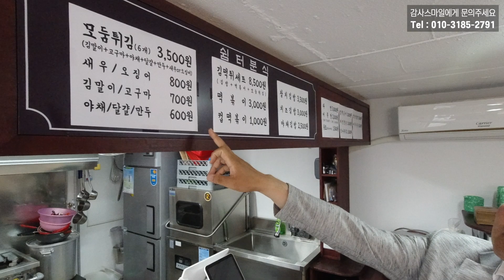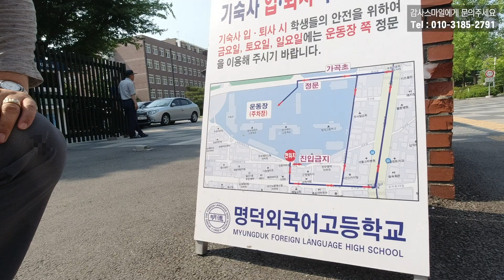분식집 매물 추천합니다. 강서구 명덕외고 앞 | 감사스마일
보증금 1,000 / 80
권리금 4000 - 조정가능

급매 물건입니다.